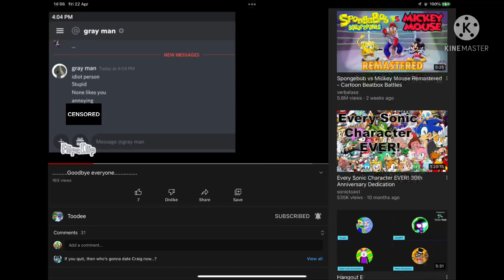…..n-no…..😭😭😭😭 (read the description)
My… my wife quitted YouTube……..(cry’s hard)…….what am I gonna do now without her………..please support me…….
@_Kate Studio_
@Charmy Bee and Friends Official